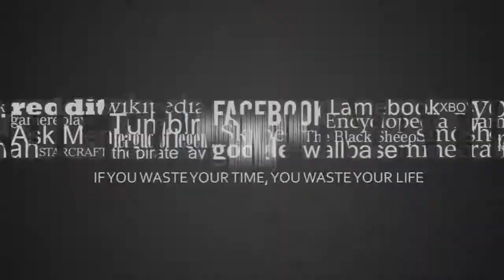Especial de SUBIDA 2da practicas Cusco